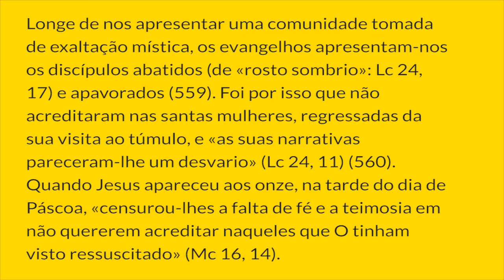§643 - Ao 3º Dia, Ressuscitou dos Mortos | Catecismo da Igreja Católica: 1 parágrafo por Dia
I. Acontecimento histórico e transcendente
AS APARIÇÕES DO RESSUSCITADO
643. Perante estes testemunhos, é impossível interpretar a ressurreição de Cristo fora da ordem física e não a reconhecer como um facto histórico. Resulta, dos factos, que a fé dos discípulos foi submetida à prova radical da paixão e morte de cruz do seu Mestre, por este de antemão anunciada (558). O abalo provocado pela paixão foi tão forte que os discípulos (pelo menos alguns) não acreditaram imediatamente na notícia da ressurreição. Longe de nos apresentar uma comunidade tomada de exaltação mística, os evangelhos apresentam-nos os discípulos abatidos (de «rosto sombrio»: Lc 24, 17) e apavorados (559). Foi por isso que não acreditaram nas santas mulheres, regressadas da sua visita ao túmulo, e «as suas narrativas pareceram-lhe um desvario» (Lc 24, 11) (560). Quando Jesus apareceu aos onze, na tarde do dia de Páscoa, «censurou-lhes a falta de fé e a teimosia em não quererem acreditar naqueles que O tinham visto ressuscitado» (Mc 16, 14).

Notas:
558. Cf. Lc 22, 31-32.

559. Cf. Jo 20, 19.

560. Cf. Mc 16, 11.13.